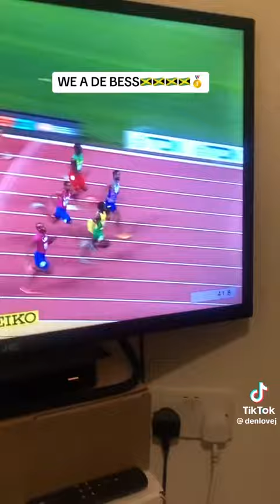Jamaica 🇯🇲 won gold medal at Workd Champs🥳🥳